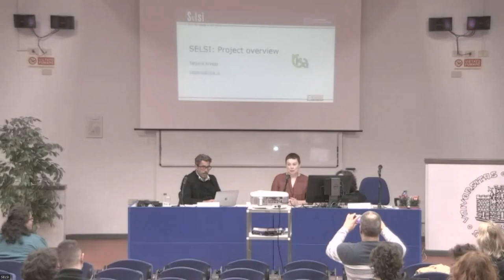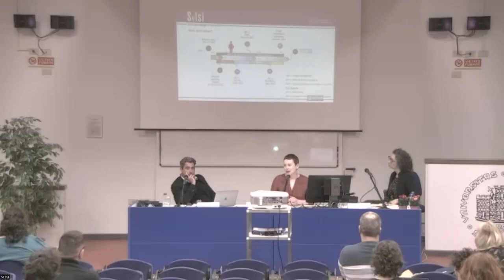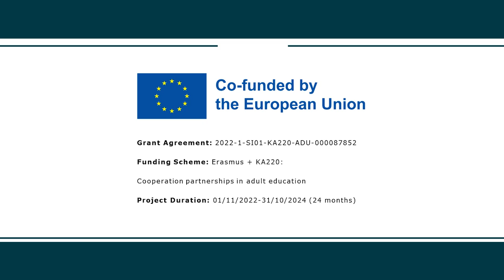SELSI Multiplier Event 1 - Project Overview (Tatjana Knapp)